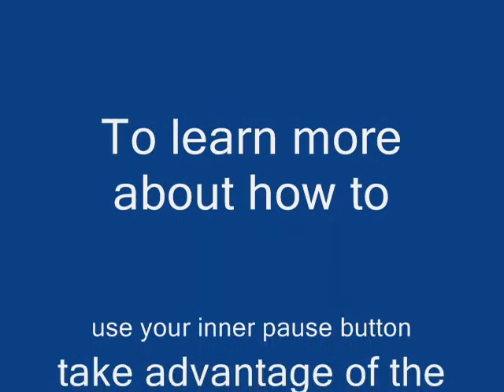Bringing In Beauty-Wake Up Minutes #13.wmv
Can  we actually "caputure"  memories of natural beauty and keep them with us?   In less than two minutes, watching this video offers an answwer to this question.  Tuning into your inner wisdom is something you can do by "clicking" on  your  pause button, that quieting instinct within you.  When you do  this frequently, you move closer to enlightenment, further along the process of ascension.